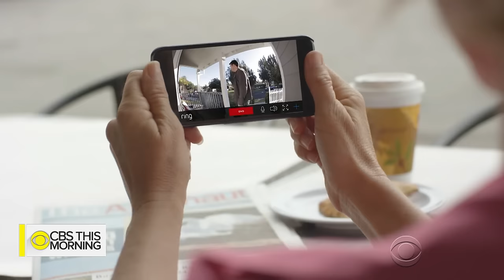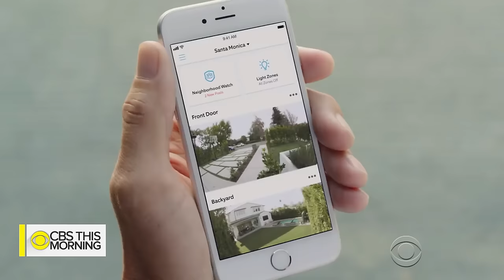From "Shark Tank" reject to Amazon's latest acquisition, Ring CEO on company's journey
Amazon announced Thursday it has officially closed the deal to buy the home security device company, Ring. It's reportedly a billion-dollar acquisition, making it one of Amazon's biggest purchases. Ring, founded in 2013, has more than three million users, but is best known as a smart doorbell maker. The device is a Wi-Fi-enabled doorbell that streams live audio and HD video. CEO and chief inventor Jamie Siminoff joins "CBS This Morning" to discuss what sparked the idea for the doorbell in the first place and the company's core mission.